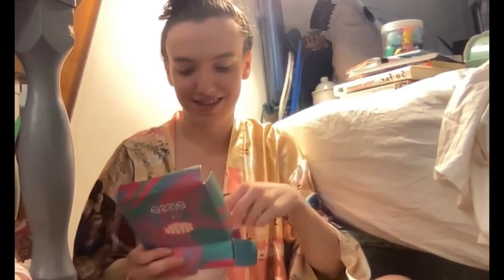productive lil life update/ de-clutter/ chat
This is a CHAOTIC lil' life update in which I vent and just generally discuss my emotions... a vlog you might say. All about movin' out, recalibrating my expectations and moving on. Personal growth in a productive manner while sorting an assortment of do-dads I've accumulated.

0:30 slow start
1:24 I'm not changing nor is my life
3:50 best laid plans. are a waste of time (pandemic)
6:00 distraction and what im doing
6:34 pandemic & change
7:50 movin' out 9:00 expectations
10:20 Life goals & Realistic Expectations
12:22 Being Productive
13:50 THIS is LIFE
14:40 existential dread
16:04 be positive
16:50 Move on better to better things

19:10 bonus footage